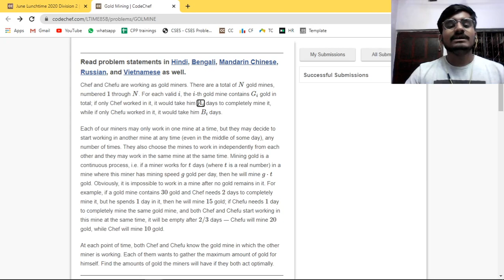Gold Mining | June Lunchtime Codechef 2020